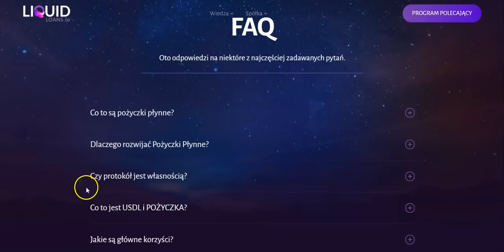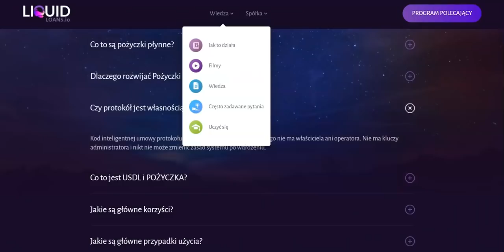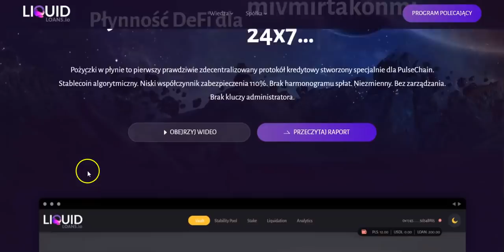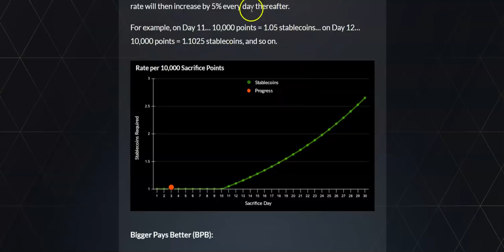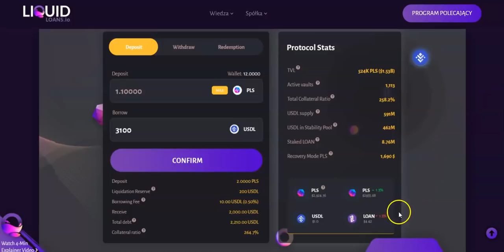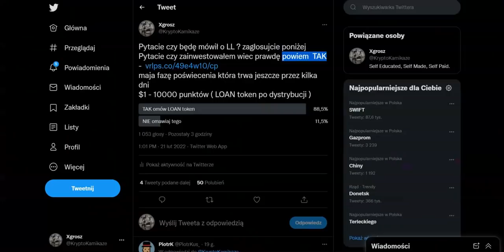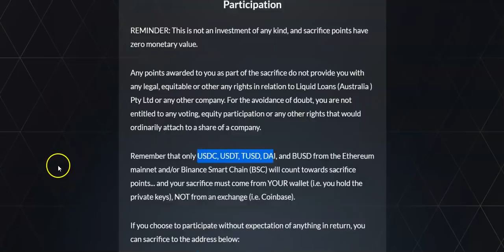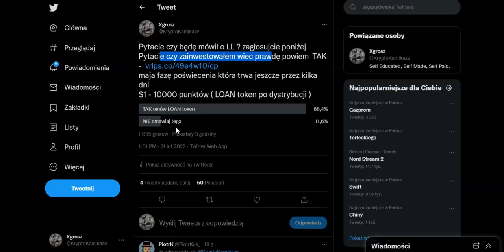Liquid Loans - jak ja to widzę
+ 5% wiecej tokena Loan użyj linka lub stwórz swój własny link
link raz działa raz nie

ByBit ( bonus do $3000 Free )

Ryzyko.